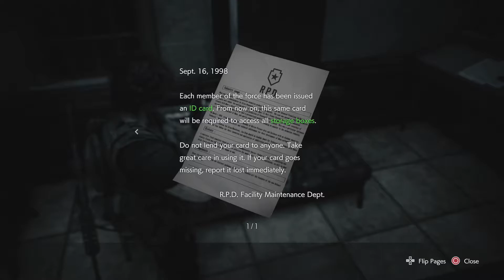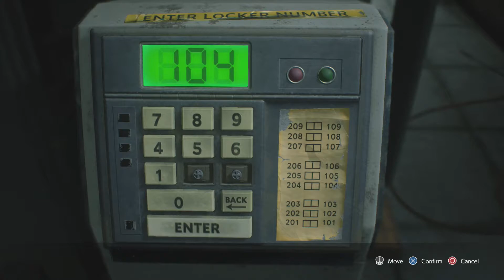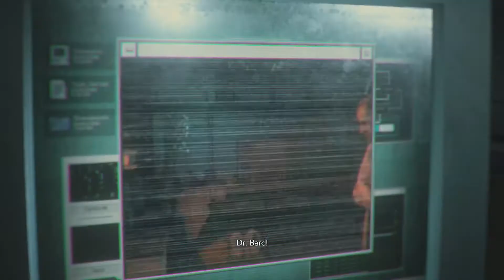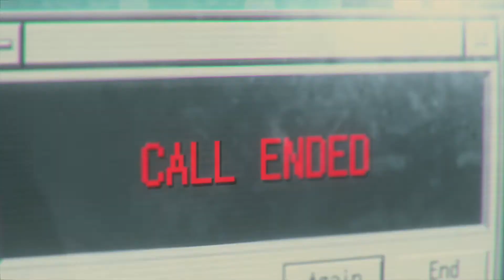RESIDENT EVIL 3 REMAKE Walkthrough Gameplay Part 4 (PS4 Pro)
Resident Evil 3 is a remake of Resident Evil 3: Nemesis, a survival horror video game released for PlayStation in 1999. Unlike the original, which uses tank controls and fixed camera angles, the remake features third-person shooter gameplay similar to the 2019 Resident Evil 2 remake. It includes an online multiplayer mode, Resident Evil: Resistance, which puts a team of four players against a mastermind who can create traps, enemies, and other hazards.[1] The beginning of Resident Evil 3 however, has players briefly controlling Jill in a first person perspective, in a dream and then in her apartment, engaging with the environment around her much like the characters you assume the role of in Resident Evil 7: Biohazard.